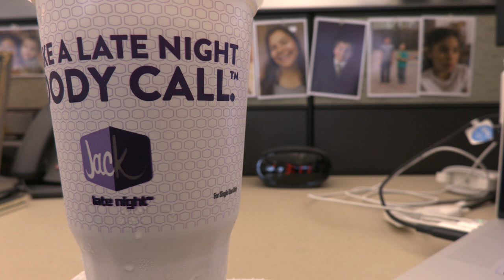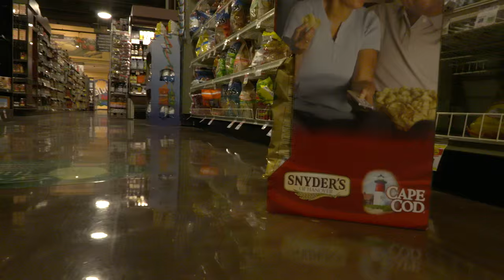Two For One. Again.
This vlog was shot on a Canon XC10 4K Camera with Canon LOG.